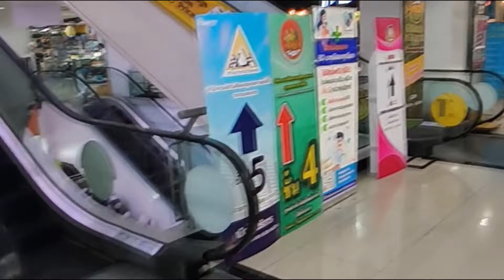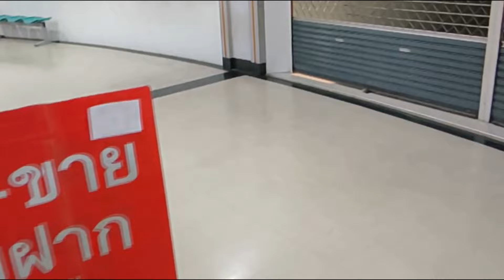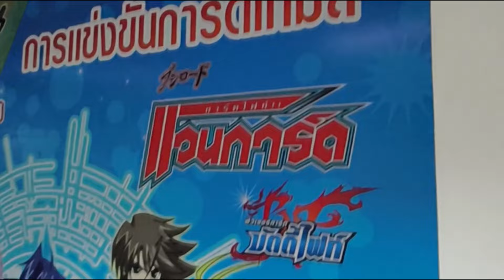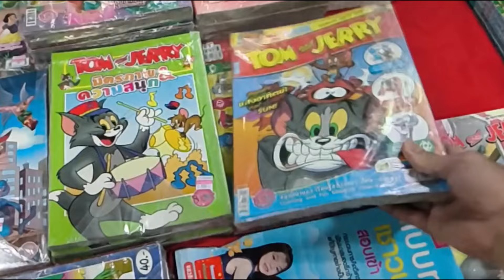ย่านบางกะปิ เมื่อ3 ชม.ที่แล้ว ?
วันนี้พักคอนเทนต์หลักช่องไปเดินเล่นแถวย่านบางกะปิ ผมเดินตั้งแต่ เดอะมอลล์บางกะปิ ยิงยาวผ่านสกายวอล์ค จนมาถึงสุดทางก็เห็นว่ามาบรรจบที่ พันธุ์ทิพย์บางกะปิ พอดีจึงขอเดินสำรวจย่านนี้ให้เพื่อนๆได้ดูกันกับ แหล่งขาย IT ยุค90 รวมถึงพาเดินข้างๆพันธุ์ทิพย์บางกะปิ กับตลาดบางกะปิ พร้อมแล้วไปรับชมกันเลย
JinnyRetroGame | ความทรงจำ กับแหล่งไอที หอยแม่งภู่ ตู้สติ๊กเกอร์